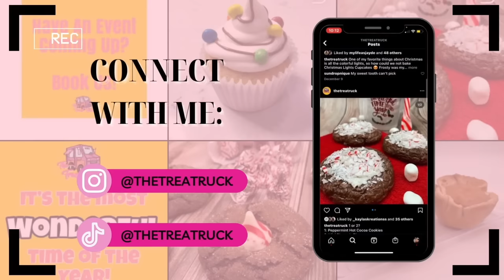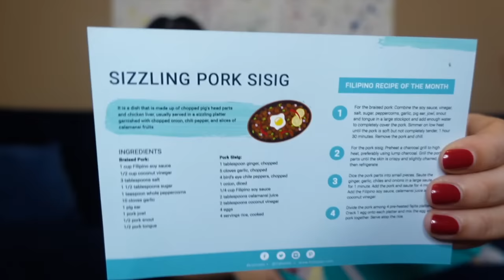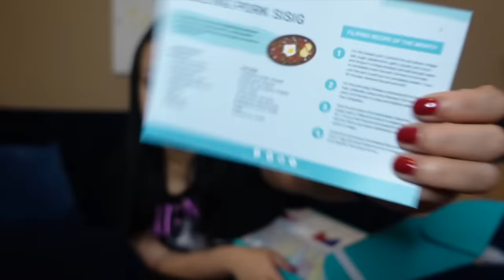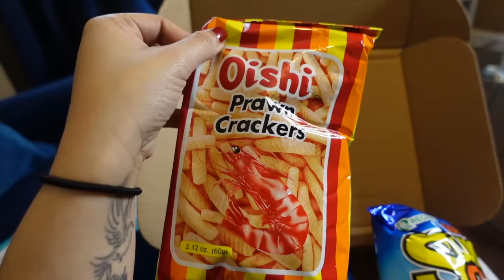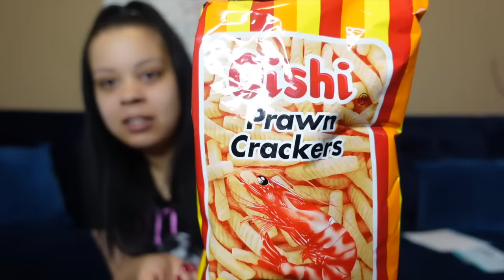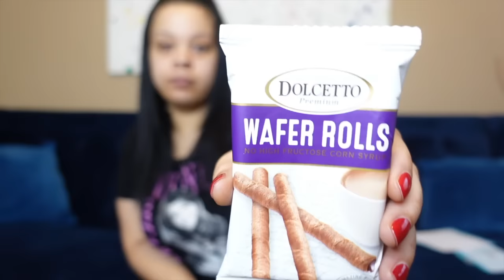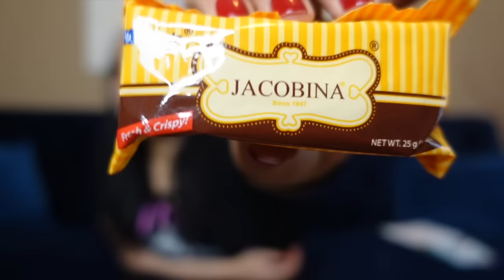Come With Me To The Phillippines ✈️🇵🇭 I Know I'm Picky But I Can't Believe They Eat THIS 🦐 😱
First off, new year new intro! Do yall love it as much as I do? Check my girl out and hit her up if you need anything made!!